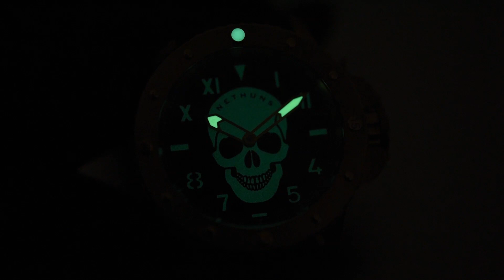Nethuns No. 5.3.1.7.02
Please note that this video is available in HD, so select 1080p for the best quality!

SeriousWatches is an authorised Nethuns dealer and you can view this watch for sale on our site:

Bedankt voor het kijken! Dit filmpje is beschikbaar in 1080p HD kwaliteit.